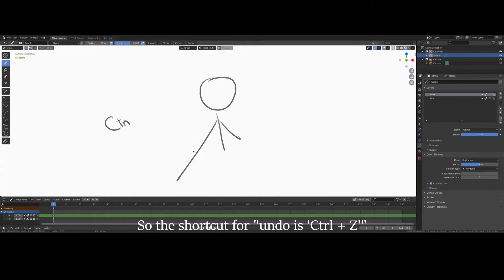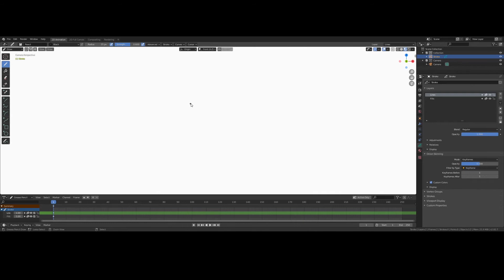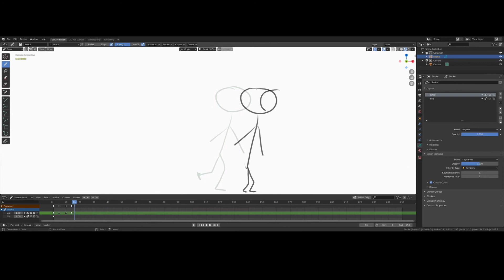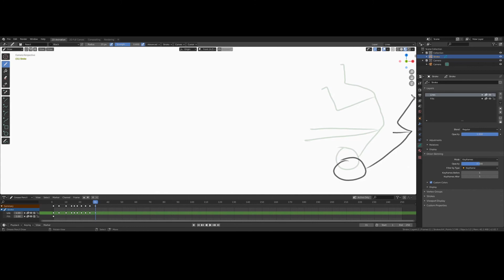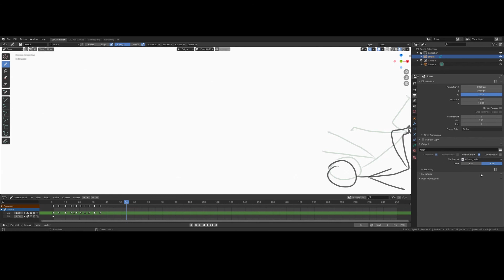Blender 2D Animation tutorial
Animated by: Ishxxn
Editted by: Ishxxn

Want to Start Animating?
Here are thing you might need to start animating
Drawing Tablet